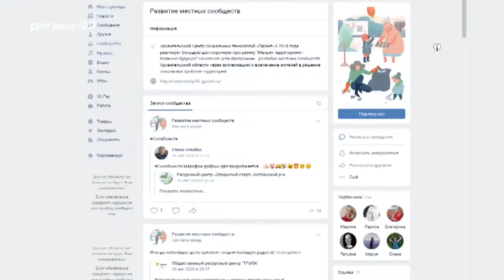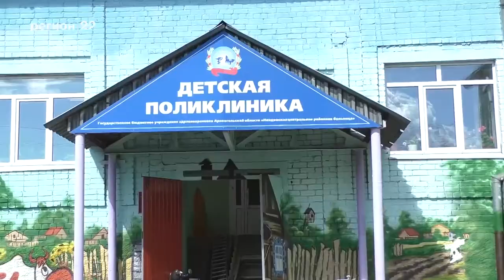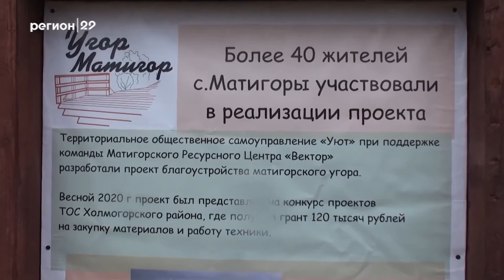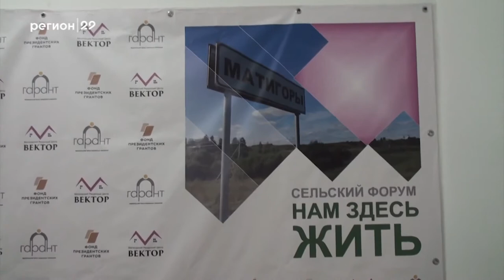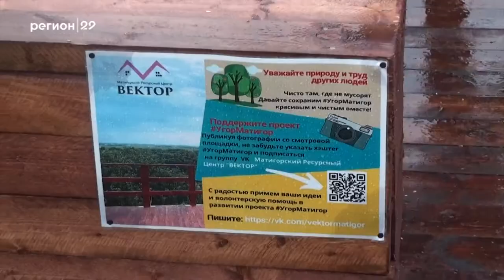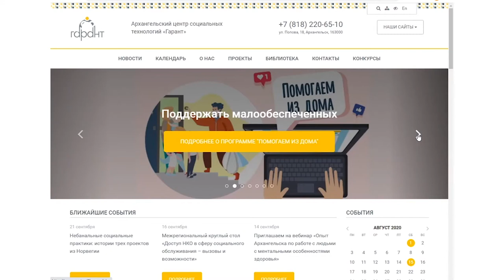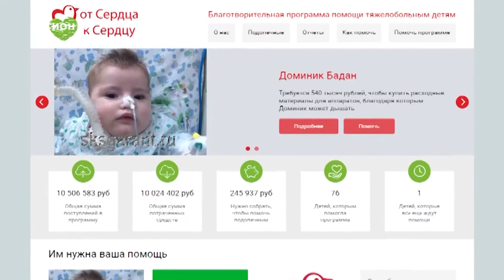Добрый регион Сила вместе